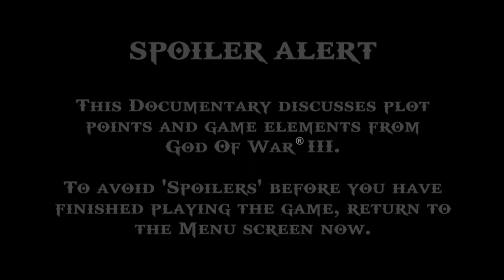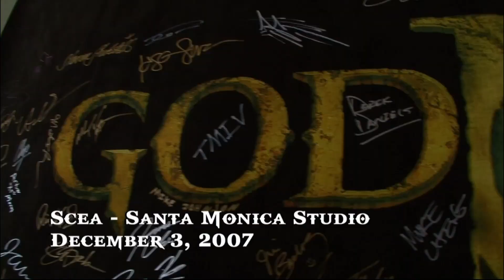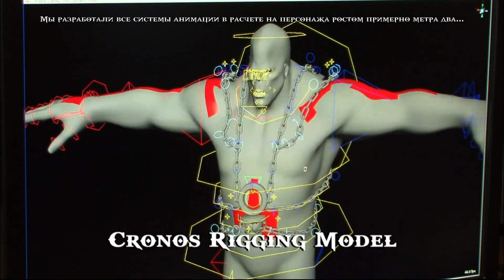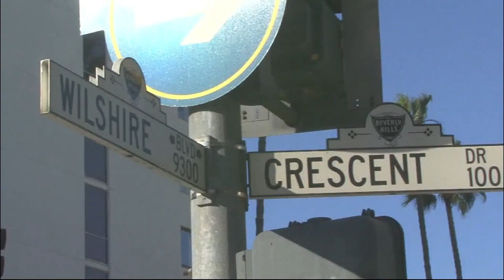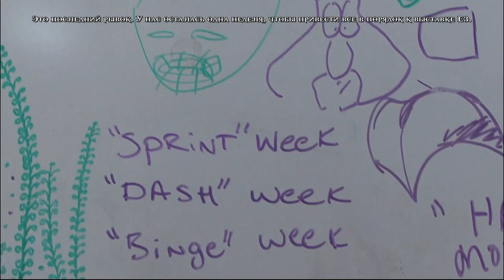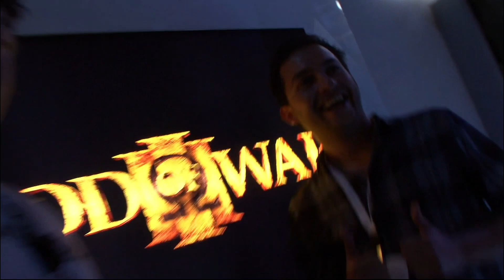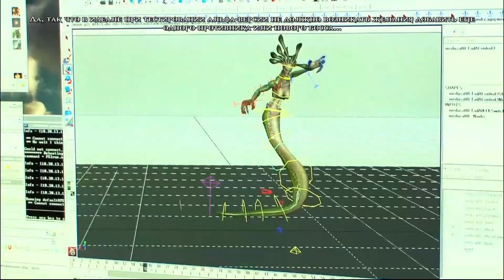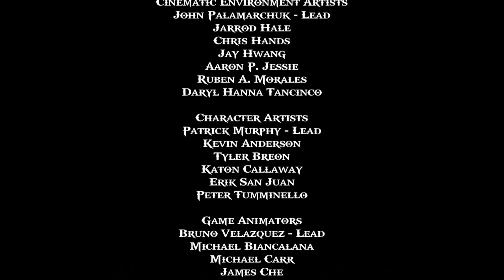God of war 3 - История создания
Игра God of War®III, разработанная специально для системы PlayStation®3 (PS3™) – последняя часть знаменитой трилогии, изданной многомиллионным тиражом. Шедевр от Sony Computer Entertainment и Santa Monica Studios объединяет в себе великолепную графику, масштабные сражения и увлекательный сюжет, историю мести Кратоса богам-предателям; мести, обернувшейся кровопролитной войной.

Индивидуальная игра God of War III позволит вам окунуться в суровый мир греческой мифологии и выступить в роли бывшего спартанского воина, Кратоса. Вместе с ним вы отправитесь штурмовать неприступную гору Олимп, опуститесь в глубины ада – и все ради мести. В этой части трилогии в распоряжении Кратоса окажутся, помимо клинков на цепях, новое оружие и магия. Еще бы – ему предстоит бросить вызов страшнейшим тварям из обитателей Земли и разрешить немало загадок, прежде чем удастся сокрушить Олимп.

Благодаря новому графическому ядру и технологиям обработки графики последнего поколения команде разработчиков God of War III удалось добиться эффекта присутствия на поле боя. Со времен God of War®II на PlayStation®2, разрешение текстур увеличилось вчетверо, и теперь герои кажутся живыми, реальными. Динамическое освещение, интуитивно понятная система оружия и мир игры, изменяющийся по ходу действия, вносят свою лепту в ощущение реалистичности происходящего. Игроки смогут принять участие в эпических сражениях, которые вчетверо масштабней боев во второй части трилогии.